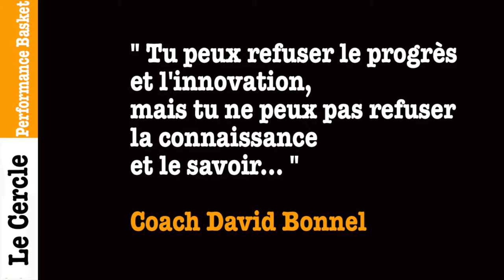Charly témoigne sur le Cercle Basket